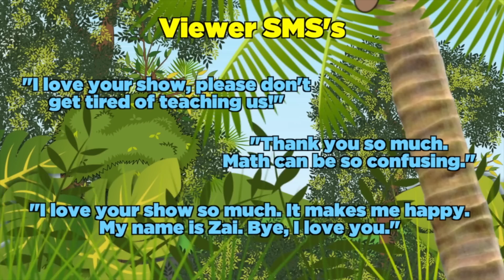Ubongo Kids Kickstarter Video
Ubongo Kids is Tanzania's first homegrown cartoon series, designed to help kids discover the joys of math through fun, local stories and songs.

We're turning to Kickstarter to help us adapt our first 13-episode TV season from Kiswahili to English, for broadcast to millions more kids across Africa and web viewers around the world.

Please help us spread the word about Ubongo Kids!